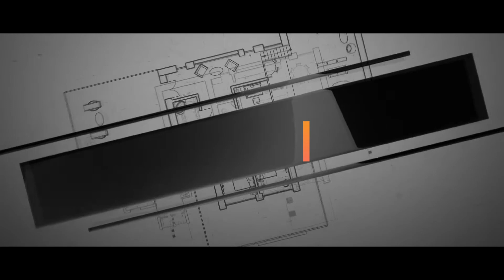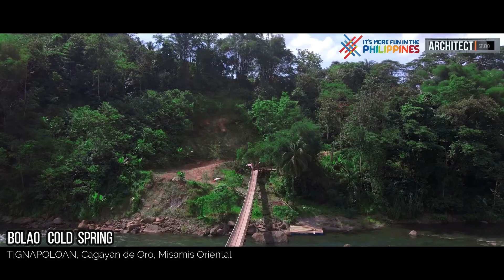SINULOM FALLS and BOLAO COLD SPRING in CDO-Bukidnon Boundary